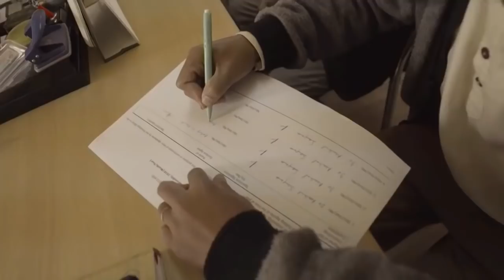NEW CONGRESS SONG SONGSAK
GARO